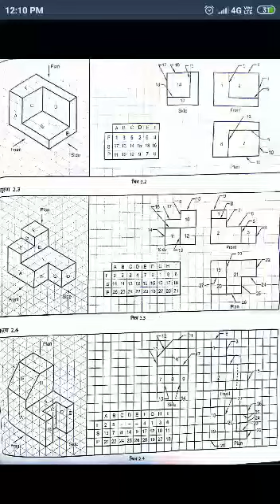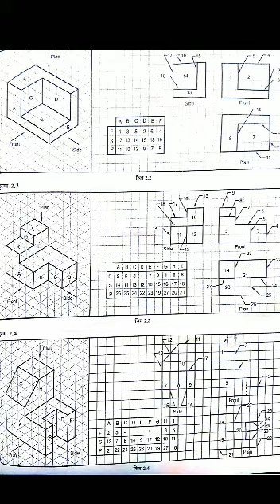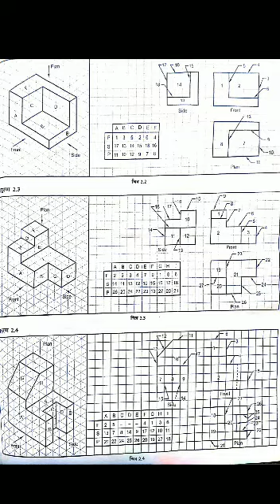Second Year Ed Fitter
Railway apprentice